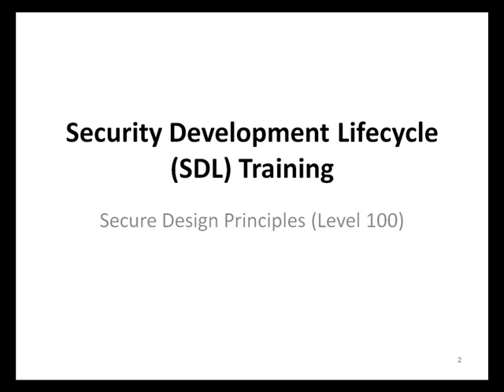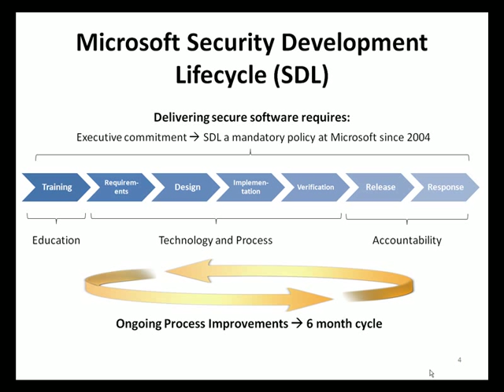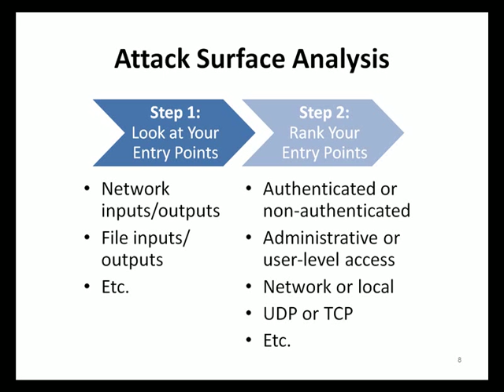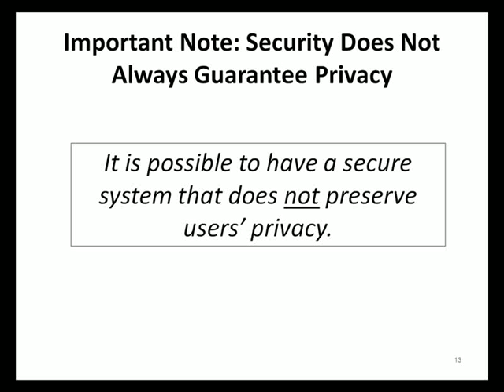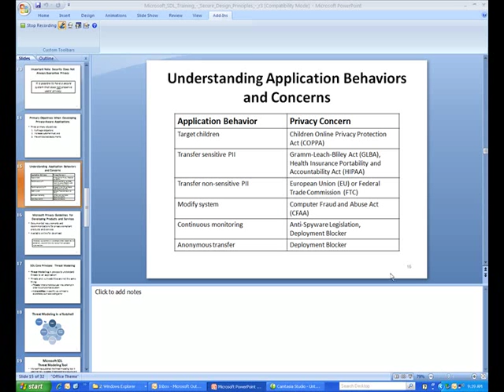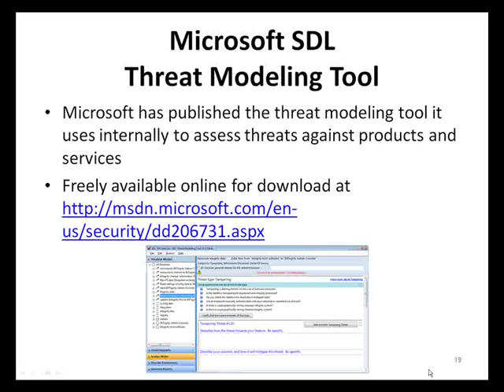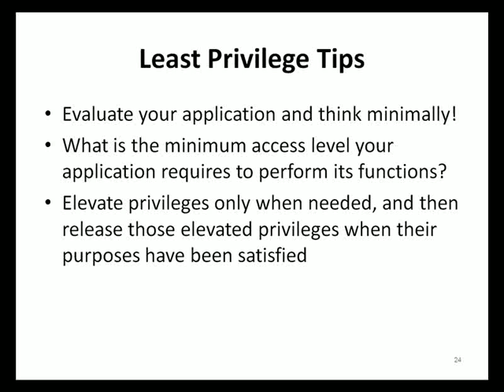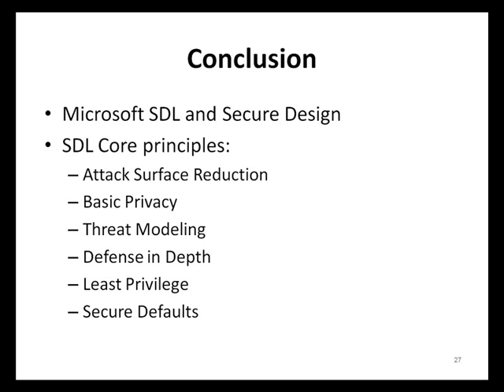Secure Design Principles